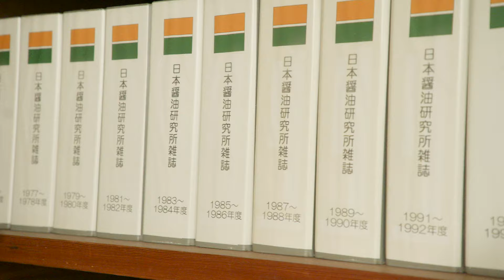日本一の木桶の数を誇る醤油蔵。蔵に棲みつく菌が旨さの秘訣。マルキン醤油（香川県小豆島）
「KIOKE SHOYU」は、全国の蔵元が協力し、世界に木桶醤油を広めていくプロジェクトです。
「子や孫の世代に、木桶仕込みの醤油を伝え残す」。
100年先を見据えモノづくりに向き合う蔵人の姿、プレミアムな醤油をご堪能ください。

マルキン醤油について詳しく知りたい方はこちら。蔵見学も受け入れています。

制作はドキュメンタリー制作ユニット「リトルネロ フィルムズ」。全国の職人や生産者さんと、ものづくりの本質を伝える映像シリーズを制作し世界に発信しています。

Photo   小林茂太
Music  上畑正和
Translator  アンドリュー・ホール
Director, Camera, Editor   桑原豊  内山直樹
Producer  内山直樹